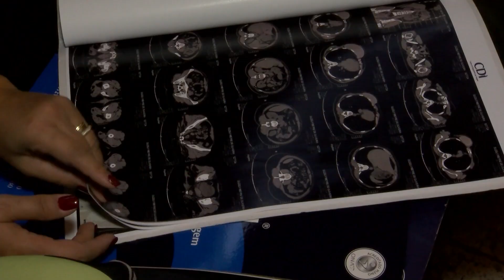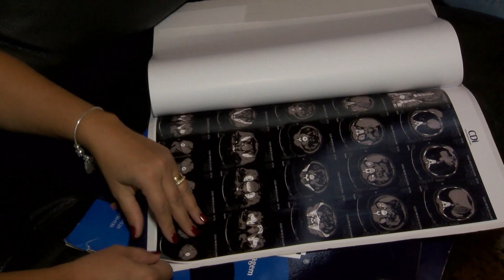CRESCE O NÚMERO DE CÂNCER DE MAMA EM MULHER ABAIXO DOS 40 ANOS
O câncer de mama - e seus subtipos - em mulheres com menos de 40 anos, uma vez que elas também estão sujeitas à neoplasia, mas ficam de fora das recomendações oficiais de acompanhamento anual.

Há vários fatores que podem colocar em risco a saúde da mama da mulher jovem, casos de câncer de mama na família, principalmente, mãe e irmã. Exposição a radiação no região do peito antes dos 40 anos.

Outros fatores: uso excessivo de álcool, alto consumo de carne vermelha, mamas densas e obesidade.

O diagnóstico de câncer de mama em mulheres jovens é mais difícil, geralmente o tecido mamário é mais denso comparado com o de mulheres com mais idade dificultando a identificação de nódulos e quando são diagnosticados, a doença poderá já estar em estágio avançado.